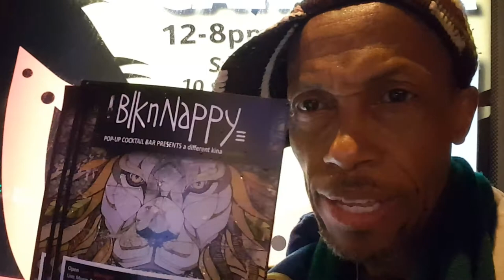Hackney Carnival 2017 - Music Event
BlknNappy presents a special Spoken Word & Music show as part of Hackney  Carnival 2017. Otherwise every Sunday 6-9pm. Hosted by Freddy Macha.